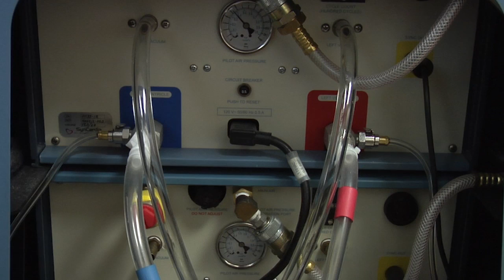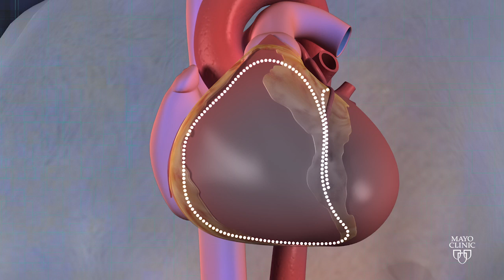External Drive: Charles’ Artificial Heart - Mayo Clinic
In the world of medicine, miracles happen every day. People endure and overcome serious illnesses that, not long ago, were considered uncurable and untreatable. Charles Okeke [oh-KAY’-kay] is a good example of this. After his own heart failed, he became one of the first patients to have an artificial heart implanted at Mayo Clinic. [TRT 3:33]